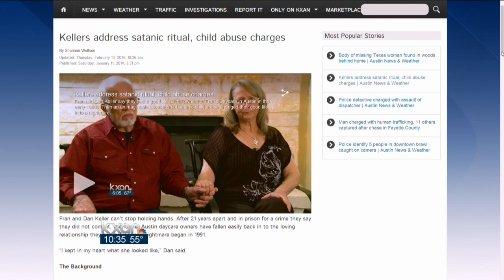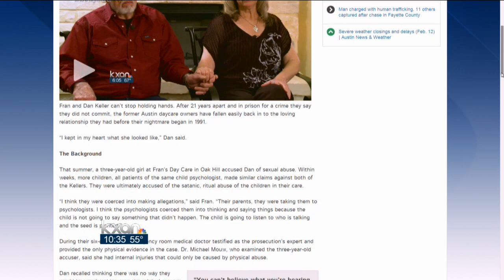Kellers address satanic ritual, child abuse charges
Fran and Dan Keller say they had a good life as the owners of Fran's Daycare in Austin in the early 1990s. Then an unimaginable accusation of satanic child abuse changed their good life in to a nightmare.